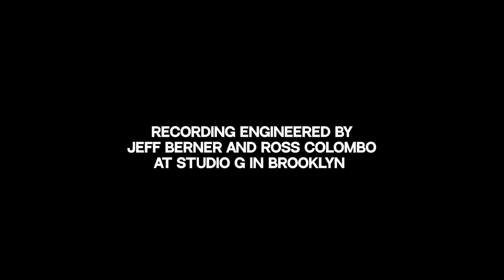Trap Door Electronics - Exit Index Redux Effects Pedal Demo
New and improved version of the limited edition @deathbyaudioeffects original. Mutant tremolo! Gnarled distortion! All analog! True bypass! LOUD! On sale in limited amounts 4/25/23. Order at trapdoorelectronics.com

0:00 Intro and Guitar 1
1:29 Synth 1
2:31 Drums 1
3:04 Guitar 2
3:56 Synth 2
4:27 Drums 2
4:51 Guitar 3
6:47 Synth 3
7:31 Drums 3
8:02 Vocals
8:32 Drum Outro